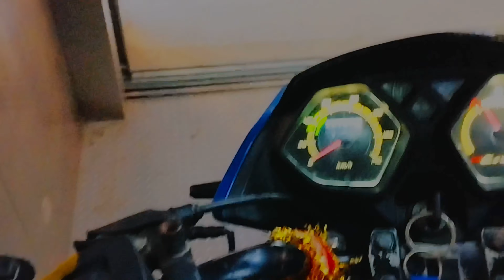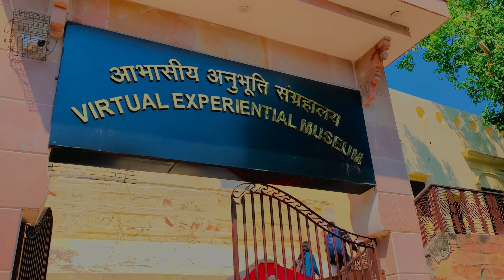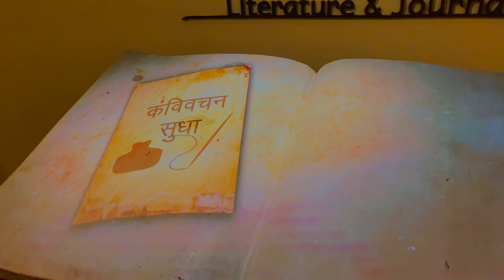Really Maine Socha Nahi Tha | Asha Hoga 🥹 | public 👧 reaction on bike 🏍️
Please 🙏 Video p support kariya ap Log

hit likes.